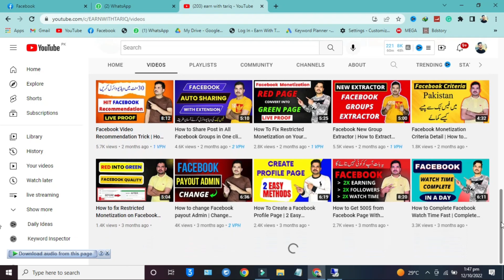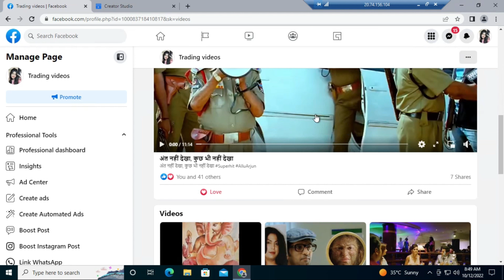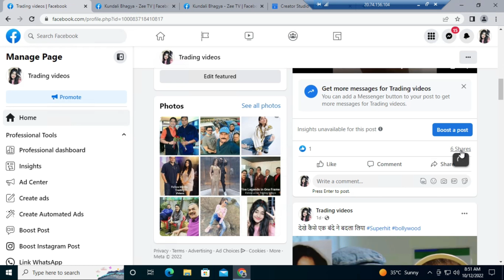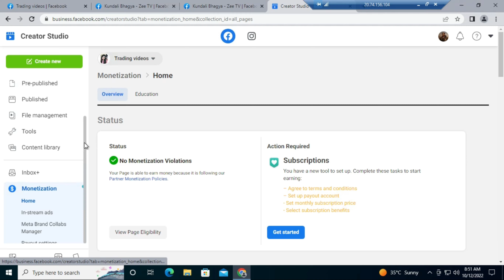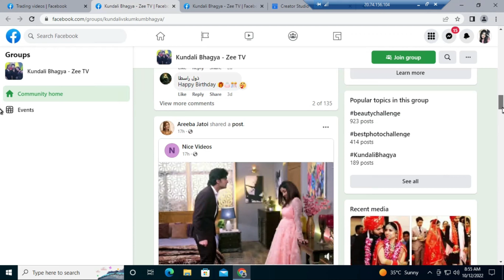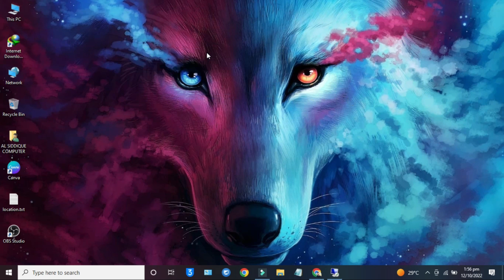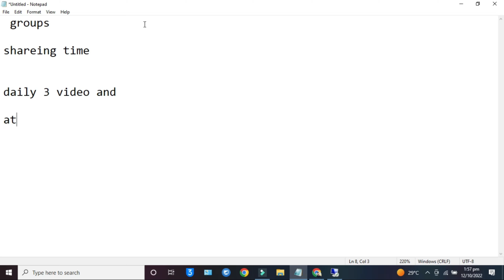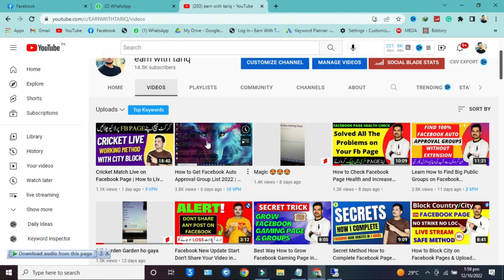How to Increase Facebook Page Reach Organically | Facebook Page Reach down Problem Solve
To learn how to increase Facebook page reach you should also know the basics clearly, this will help you to get a better understanding and get better ads performance.

Also, watch this video and grow groups

How to Increase Facebook page reach in 2022

4 Best extensions for Stream ads

Automatic Post Approval checker in Facebook Groups

How to Extract Groups from Facebook Viral Video|

How to find Premium Auto Approval groups for Facebook

                    -: Solve Queries:-

Facebook page reach increase trick,
how to increase organic reach on Facebook,
grow Facebook page,
Facebook page reaches down problem solve,
how to grow a Facebook page organically,
how to increase post reach on the Facebook page,
how to find total reach on the Facebook page,
how to increase Facebook page reach,
how to organically grow a Facebook page,
how to increase reach on Facebook profile,
how to get organic likes on Facebook,
how to improve Facebook page likes organically,

?? COPYRIGHT: ??